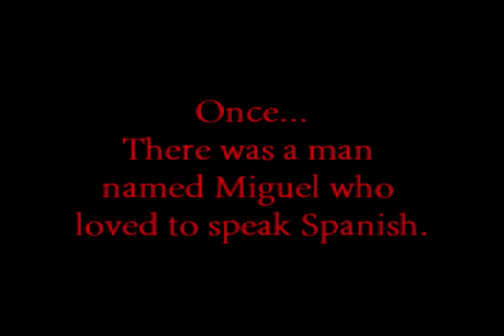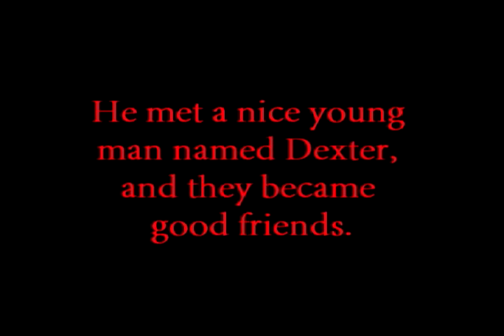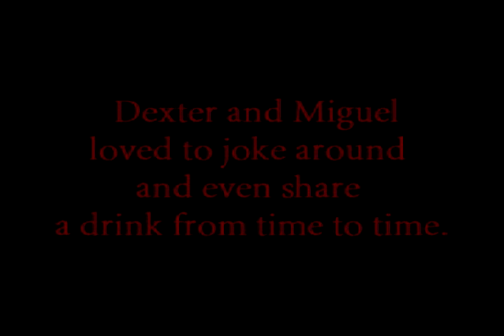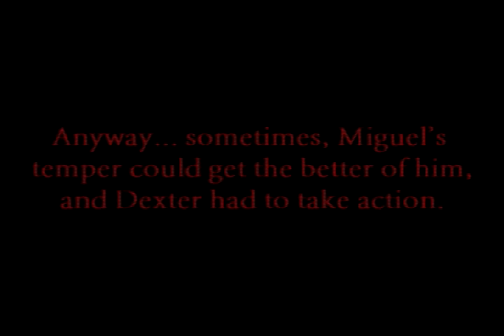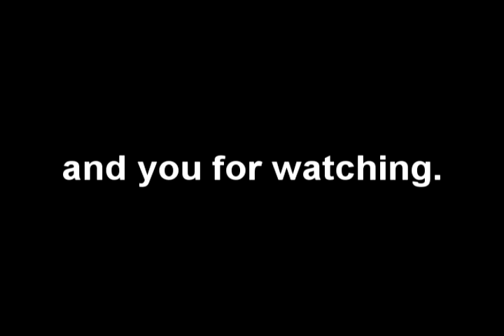Miguel Prado Montage: Dexter Montage 2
CONTAINS SPOILERS

My followup to the Sgt. James Doakes Montage. The same concept but this time with everyone's favourite deranged ADA, Miguel Prado.  Once again I'd like to mention this is a pseudo tribute to the show, the character and of course Jimmy Smits.   Hope you enjoy this one more than the first.

All video and audio copyrighted under Showtime Networks Inc.

Songs: World Renown (instrumental version) - K-otix

Get Crunk - Lil John & The East Side Boyz